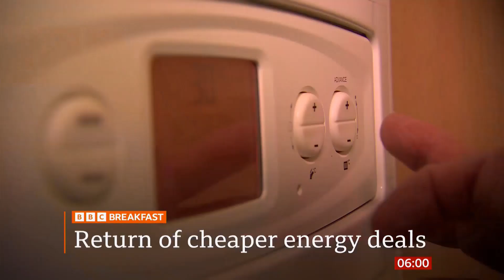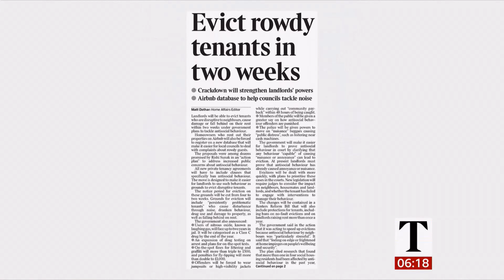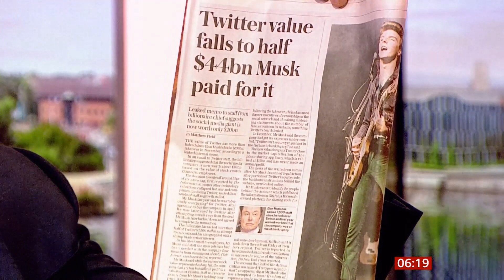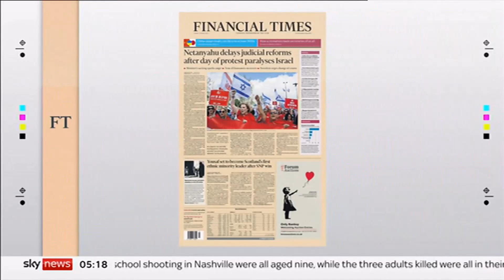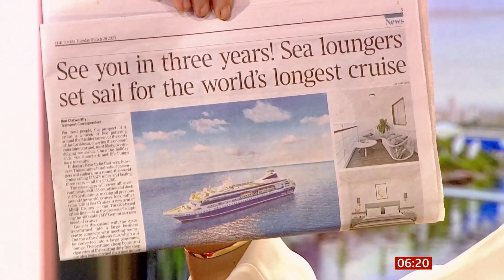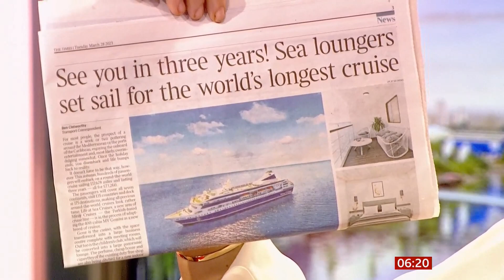Teachers, SNP, energy, concert, & newspapers, David Jason, Twitter and cruise (UK) 28/March/2023